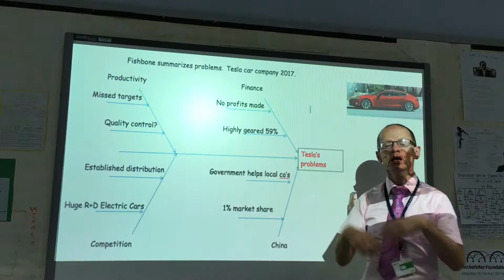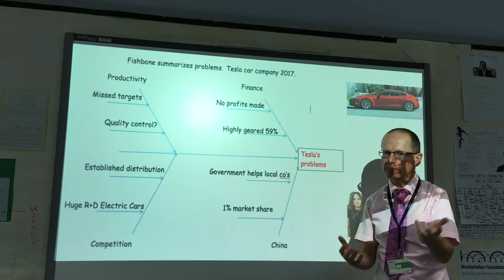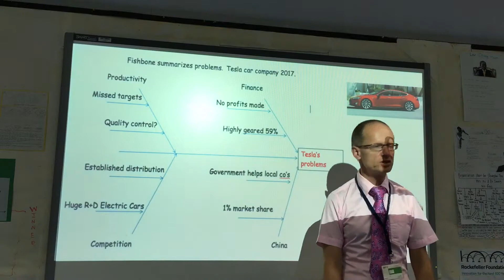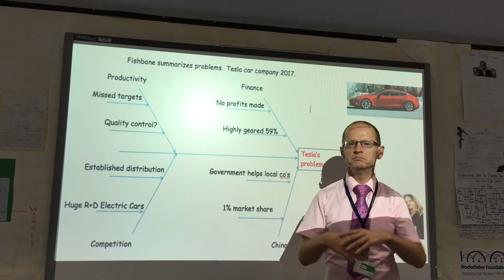IB Business Management Fishbone Tesla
IB Business Management Fishbone